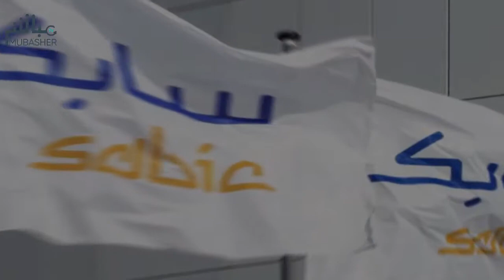تحدث عنه الملك سلمان بقمة العشرين.. ما هوالاقتصاد الكربوني أو الهيدروجين الأخضر؟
أعلن خادم الحرمين الشريفين، الملك سلمان بن عبدالعزيز آل سعود، في قمة مجموعة العشرين بالرياض، أن المملكة ستقوم بإطلاق البرنامج الوطني للاقتصاد الدائري للكربون